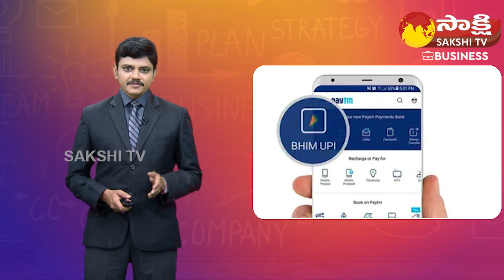How to Transfer Money Using UPI Without Internet | Sakshi TV Business